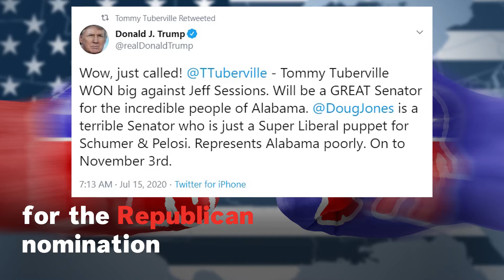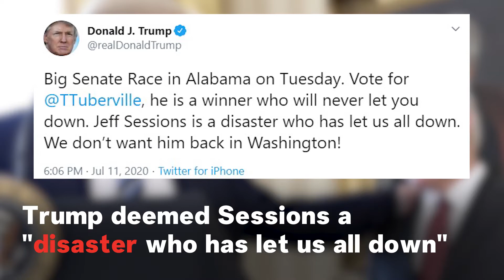Trump-Backed Tuberville Sweeps Alabama GOP Primary And Defeats Sessions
Alabama's Senate primary race was as much a test for Donald Trump as it was for Tommy Tuberville, but both the president and his hand-picked candidate passed with flying colors. Tuberville, a first-time political candidate who Trump gave his full-throated endorsement, defeated former Attorney General Jeff Sessions in a contested runoff for the party's nomination Tuesday. The former Auburn University football coach will now face Democratic incumbent Doug Jones in the general election this November.